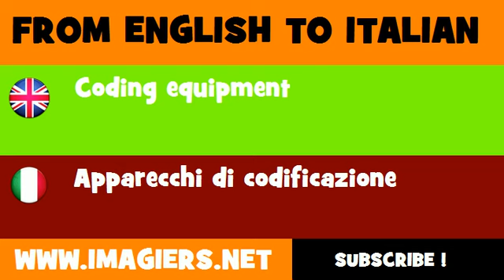How to say Coding equipment in Italian